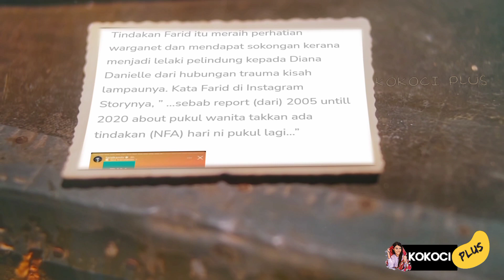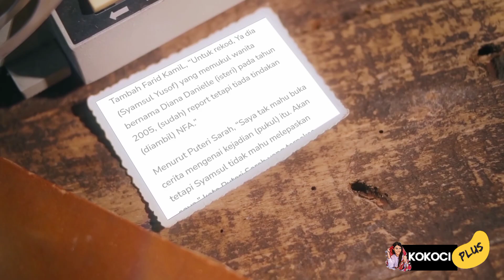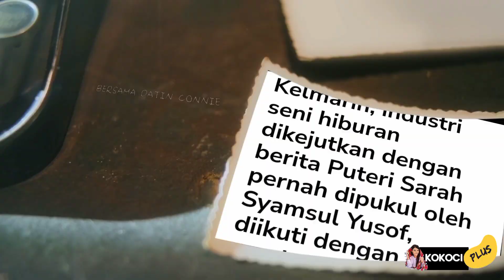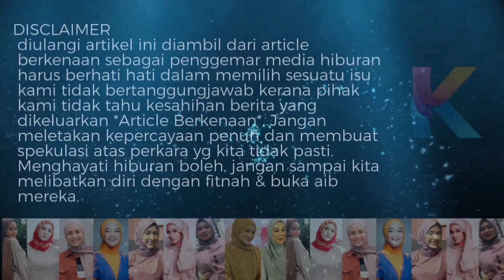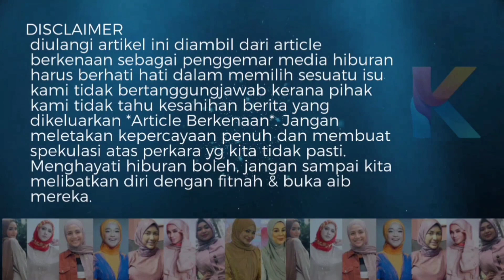Masak! Farid Kamil Londehkan Syamsul Yusof Sampai Terlucut habis!